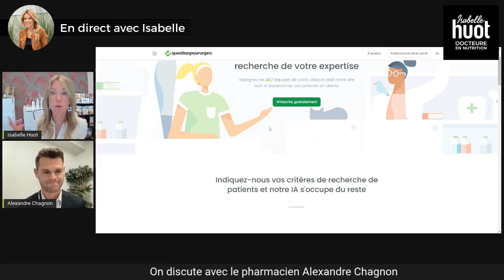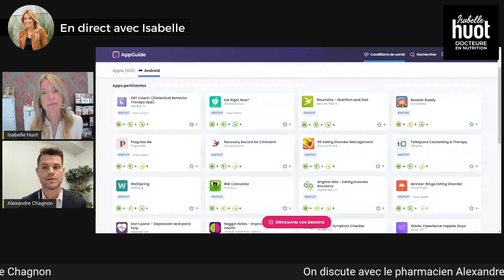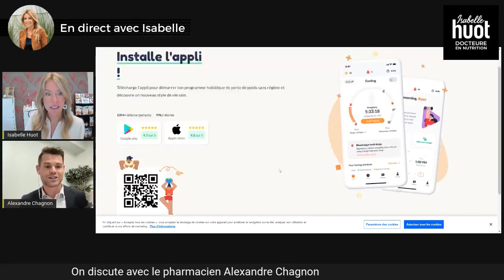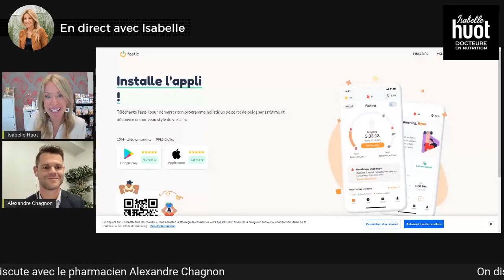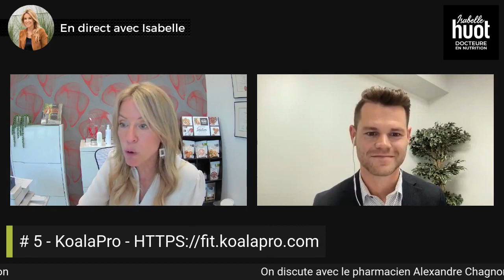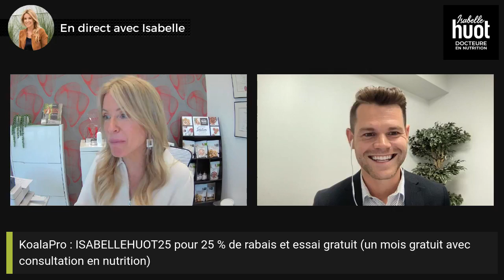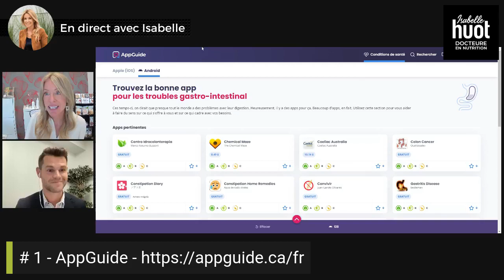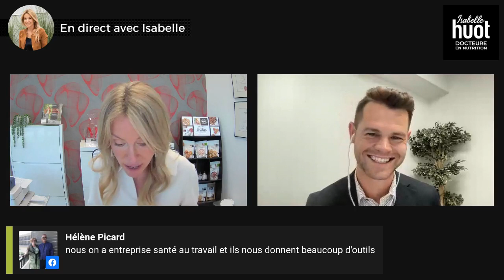Meilleures applications pour prendre soin de sa santé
Dans cette vidéo en direct, je discute avec Alexandre Chagnon, pharmacien. Découvrez quelles sont les meilleures applications pour prendre soin de sa santé.